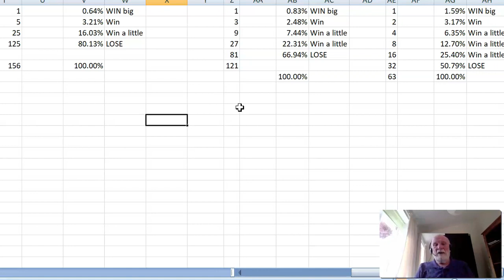Why Over 90% Of People Lose In Online Business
It's a sad fact that very few people ever make money in an online business and most actually lose money. makes sure that ALL members make a PROFIT!